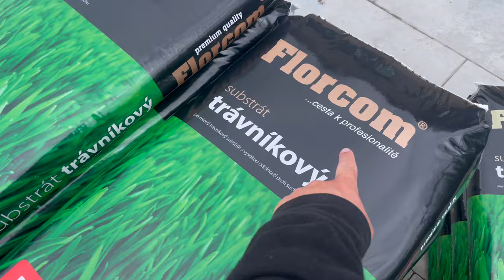Problém jménem "Hrbolatý trávník 🌱"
Plocha cca 200 m2 a sem tam nějaká nerovnost, 47 pytlů o 40l můj problém 100 % nevyřešilo. Máte nějaké doporučení?

❗️ Kamenná prodejna i TOP e-shop se zahradnickými potřebami za super ceny a dopravou zdarma

🔥 Nauč se mou ověřenou metodu a zajisti si přivýdělek díky YouTube odkudkoliv a téměř bez investic!